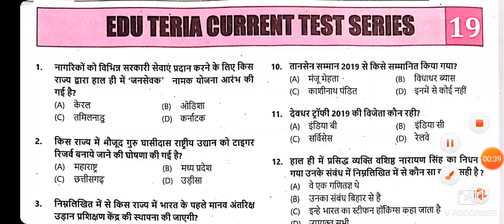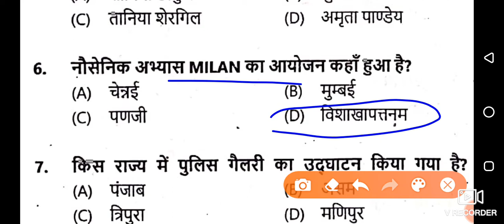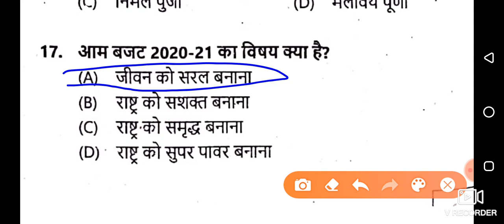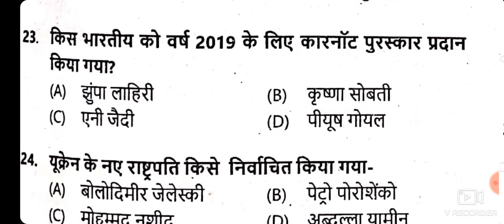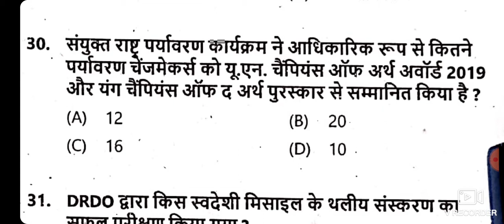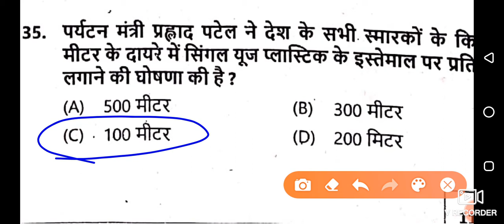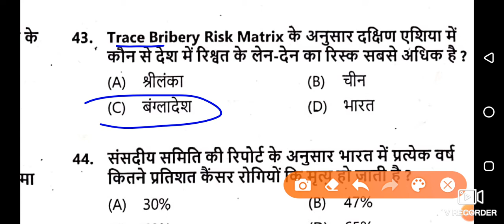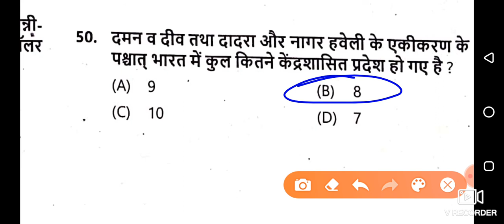# EDU TERIA CURRENT AFFAIRS TEST SERIES 19